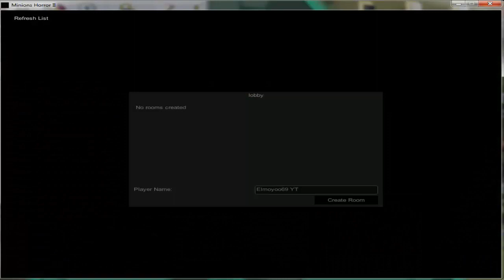Minions Horror II DEMO Casa de Gru " House of Gru "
minecraft|name: Elmoyoo69

Español.

English.